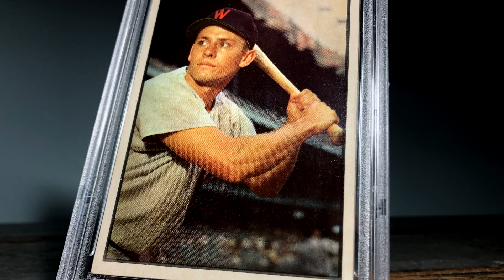1953 BOWMAN COLOR No. 34 - Gil Coan